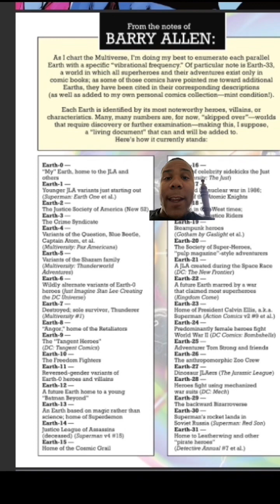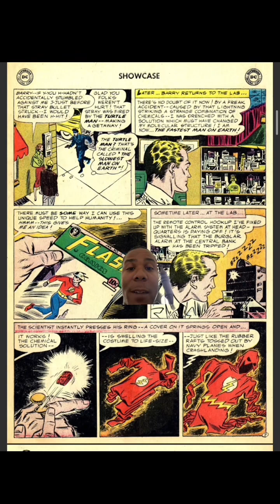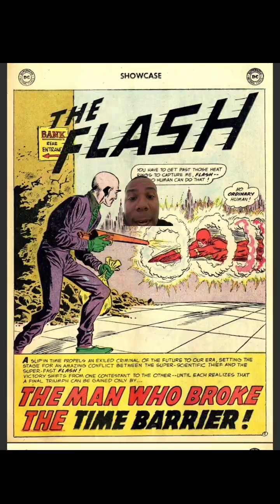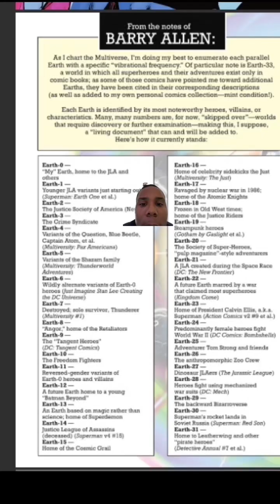How Silver Age Flash IS NOT CANON FLASH